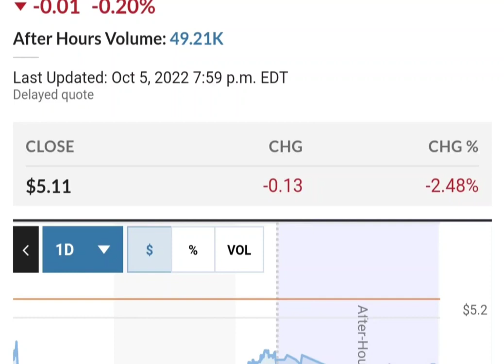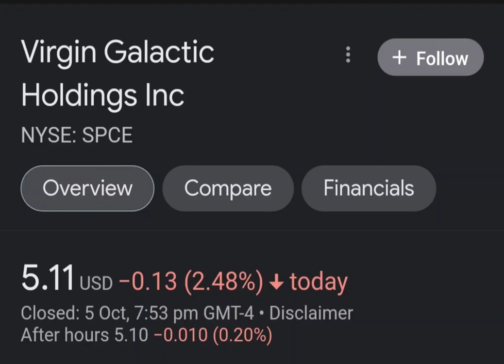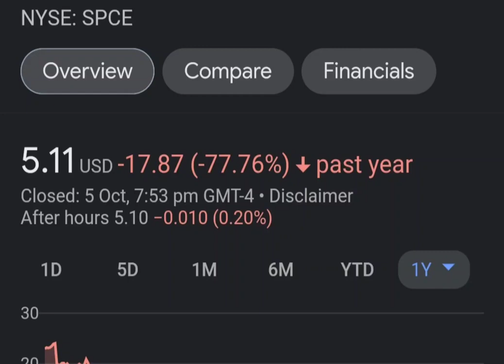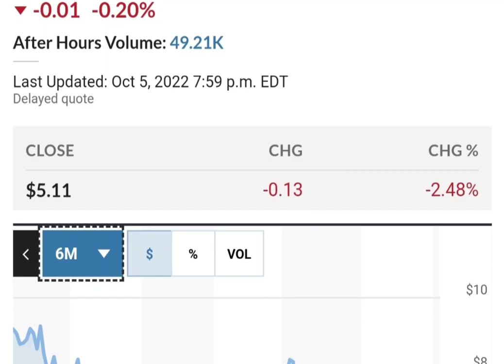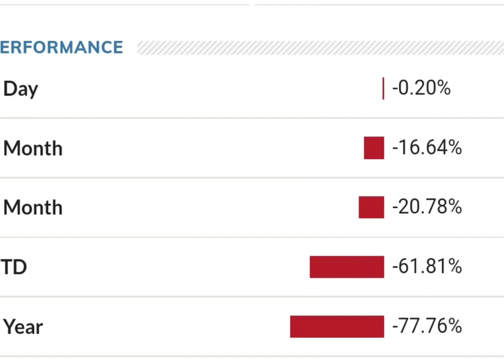Should you buy SPCE Stock Virgin Galactic Holdings Stock Price Prediction 2025